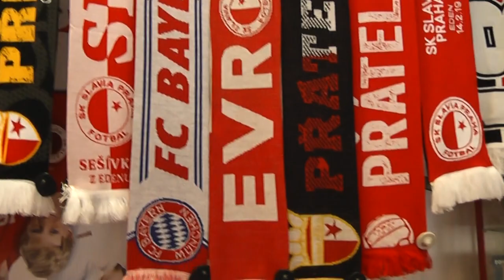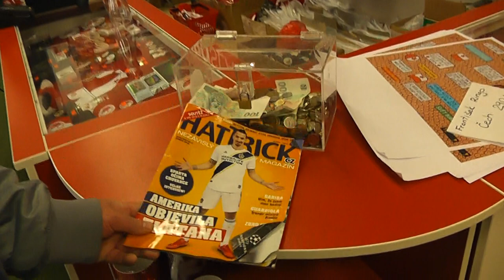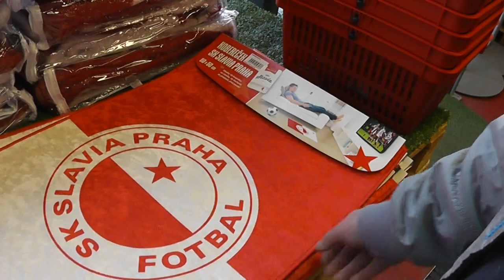Чехия, Прага, отель Aladin, футбольный клуб Славия, магазин, цены!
Приехали в Прагу!